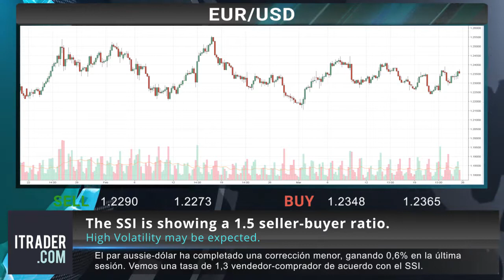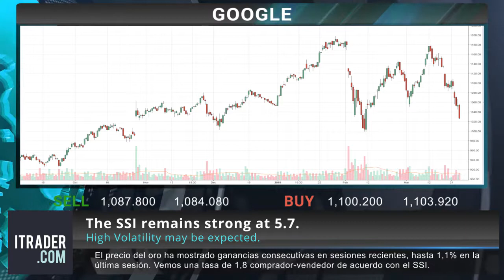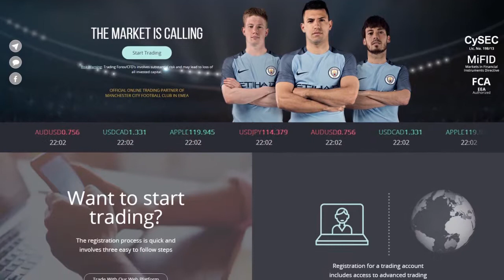ITRADER.COM - Reseña diaria del mercado -26-03-18